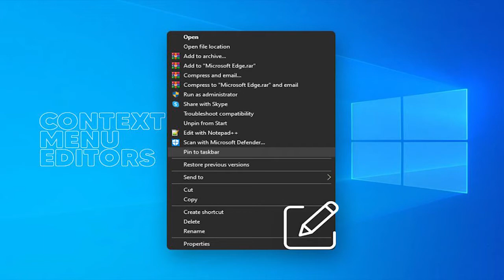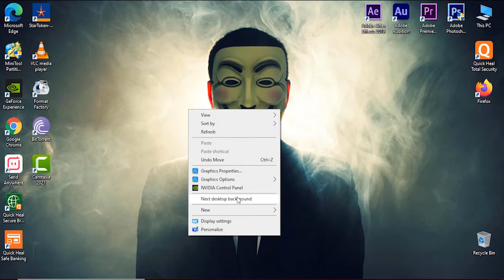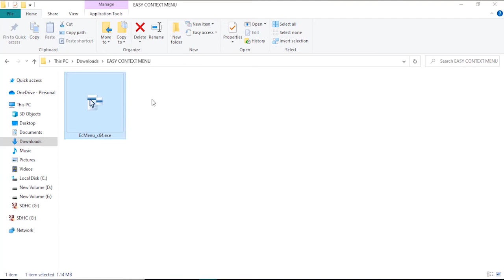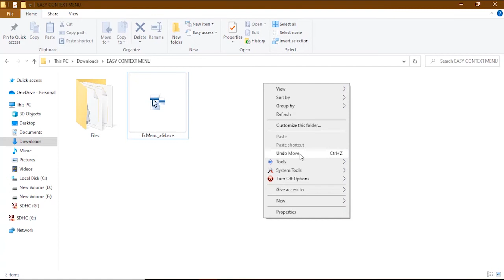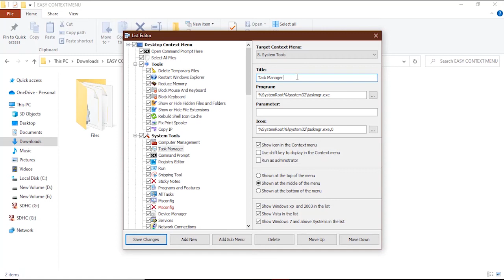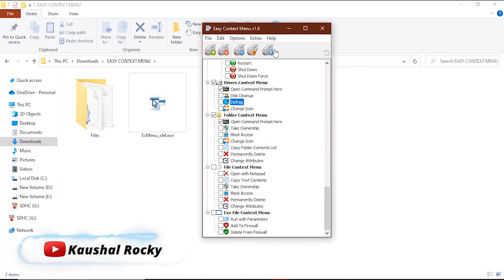How to Customize Right Click Options in Windows 10 | Add & Remove items from Context Menu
Hello Guys! In this video, I am gonna show you how easily you can customize context menu by adding or removing any options from right click menu in windows.

▬▬▬▬▬▬▬▬▬▬▬▬ஜ۩۞۩ஜ▬▬▬▬▬▬▬▬▬▬▬
 ▂ ▃ ▄ ▅ ▆ ▇ READ THE DESCRIPTION▇ ▆ ▅ ▄ ▃ ▂
▬▬▬▬▬▬▬▬▬▬▬▬ஜ۩۞۩ஜ▬▬▬▬▬▬▬▬▬▬▬

My Camera
My Tripod
My Laptop
My Headphone
My Mic
External 1TB Hard disk
WD SSD 240GB